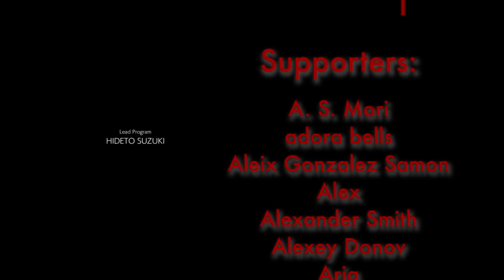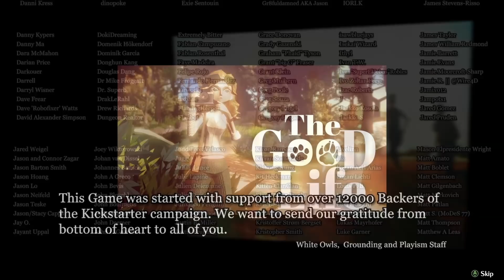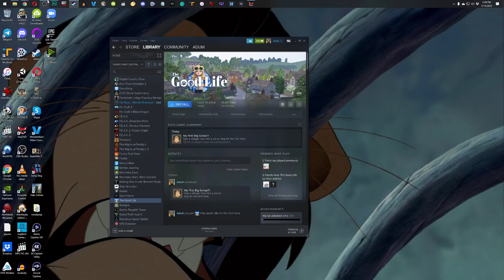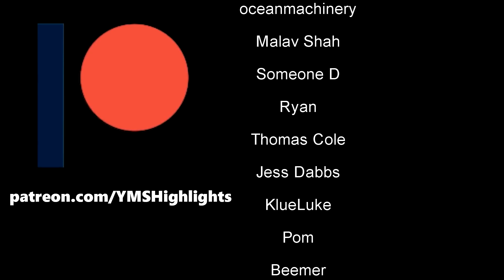YMS Rants about SWERY (Dev for Deadly Premonition and Dark Dreams Don't Die)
He's done with SWERY.